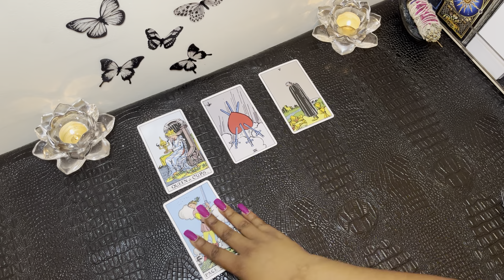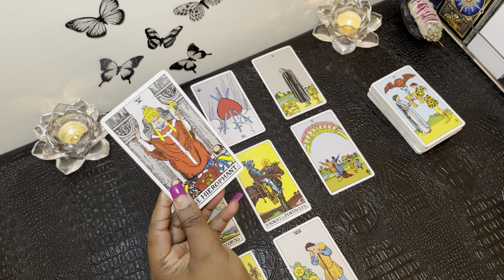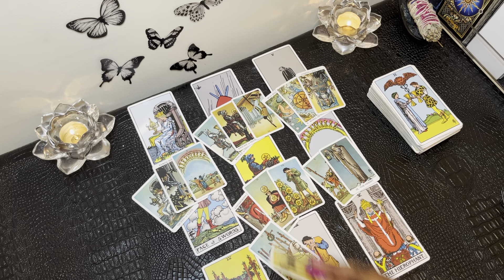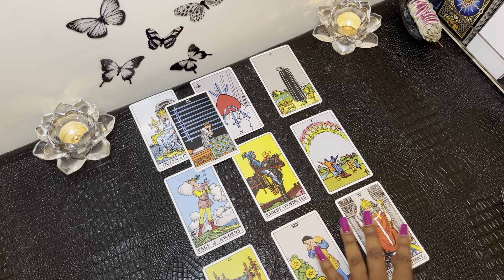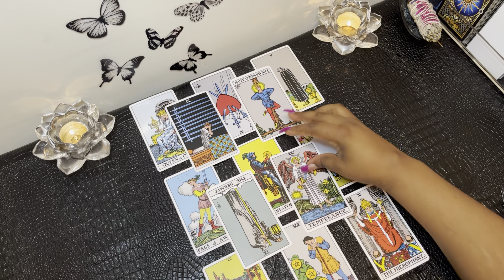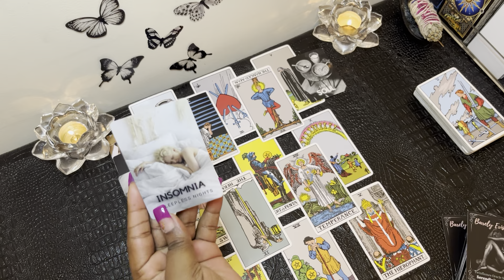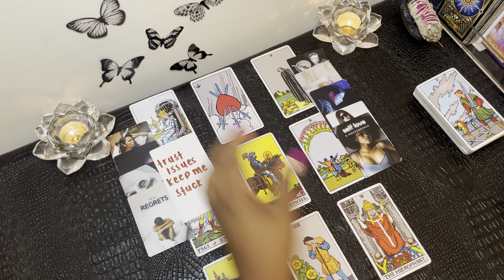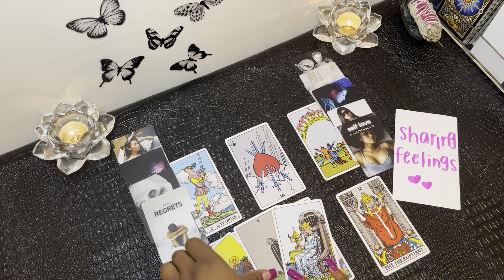CAPRICORN: This Person Is Being Haunted By This Capricorn, Prepare For When They Do This!!! ❤️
My chart:

Aquarius ☀️
Libra 🌙
Gemini ⬆️
Aries Venus ❤️